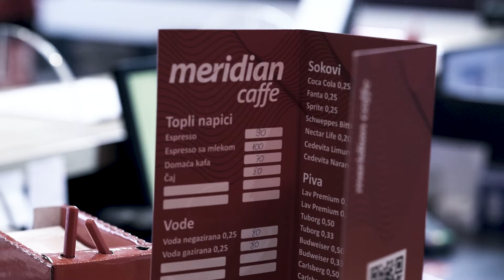Meridian Zapošljava - PRIDRUŽI SE TIMU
Meridian je kompanija kojoj je zadovoljstvo zaposlenih na prvom mestu. Sigurnost, stabilnost, odlična zarada, dobra atmosfera, kao i mogućnost napredovanja su glavne karakteristike posla operatera. Ukoliko želiš i ti da postaneš deo tima iz snova, pošalji nam svoj CV! Čekamo te!